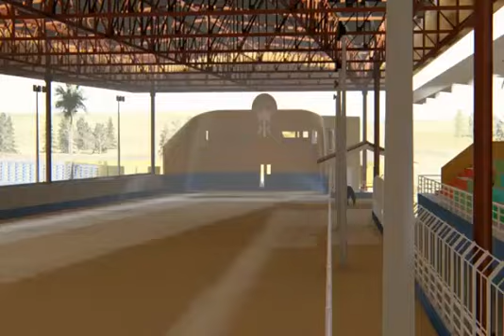PARQUE DAS PALMEIRAS - Lagarto SE